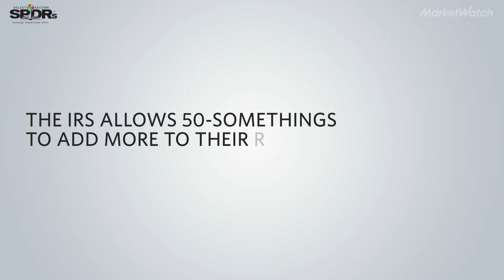What to do in your 50s to build wealth for your retirement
When you hit your 50s, it's easy to start feeling reflective about your life. But actually, what you should do is plan for your future. Here's what you need to know.